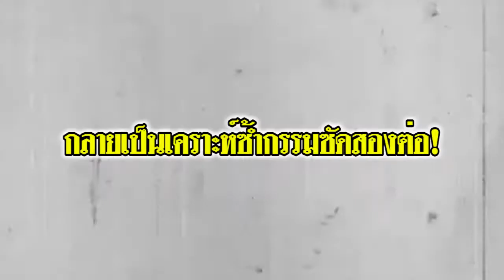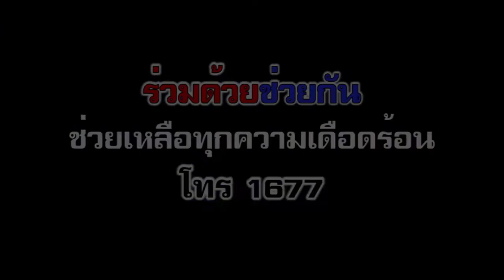ทางเดินมืดมิดไม่มีแสงสว่าง ชาวชุมชนหลอแหลคลองใหญ่ใช้ชีวิตบนความเสี่ยง!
ทางเดินเลียบคลองนี้คือเส้นทางสัญจรหลักของชาวชุมชน เชื่อมต่อพื้นที่ชุมชนตั้งแต่ซ.รามคำแหง 157/4 – ถึงซ.รามคำแหง 171 ซึ่งนอกจากปัญหาทางเดินปูนทรุดพังเป็นช่วงๆ ชาวบ้านยังต้องเดือดร้อนจากเส้นทางที่มืดมิด เพราะหลอดไฟฟ้าส่องสว่างชำรุดมานาน
     กลายเป็นเคราะห์ซ้ำกรรมซัดสองต่อ!
ร่วมด้วยช่วยกันได้ประสานการไฟฟ้าเขตลาดกระบังและหน่วยงานผู้ดูแลพื้นที่ ซึ่งแจ้งว่ากำลังดำเนินการตามขั้นตอน  ดังนั้นเพื่อความปลอดภัยของประชาชนต้องฝากหน่วยงานรับผิดชอบเร่งตรวจสอบซ่อมแซมให้โดยด่วน
ร่วมด้วยช่วยกันช่วยเหลือทุกความเดือดร้อนโทร 1677